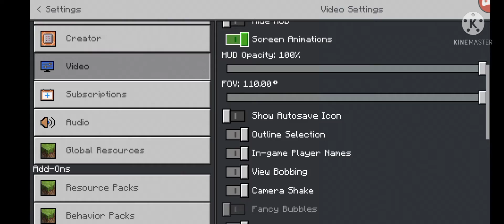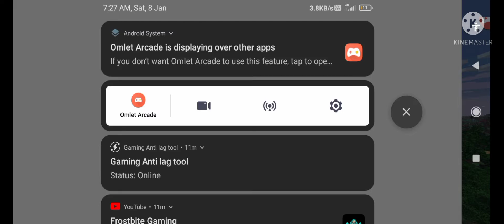Minecraft part 3 in Minecraft SkyWars